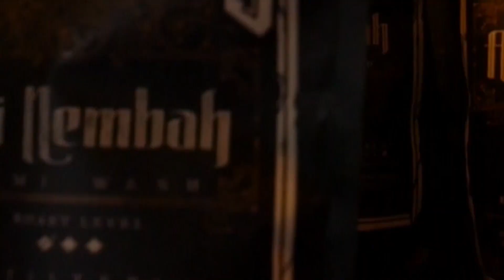kalibrasi handgrinder mu !!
video ini adalah alasan kenapa anda harus memiliki handgrinder sendiri dirumah dan kami merekomendasikan grinder hario skerton ini untuk kalian miliki.
Apa saja keunggulan dan kekurangan serta bagaimana cara pemakaiannya?
TONTON TERUS VIDEO INI.